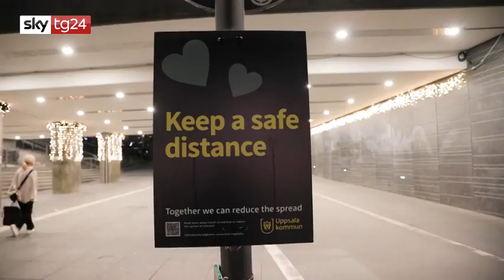Covid, Sweden is forced to new restrictions - Video Sky TG24, Dec 5th, 2020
This video is a report by Sky TG24, aired in Italy on Dec 5th, 2020.